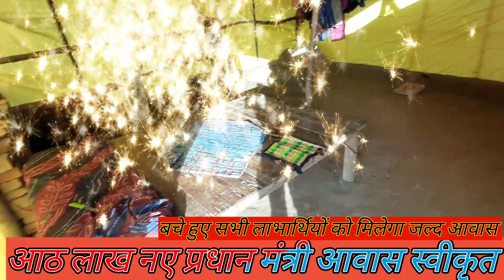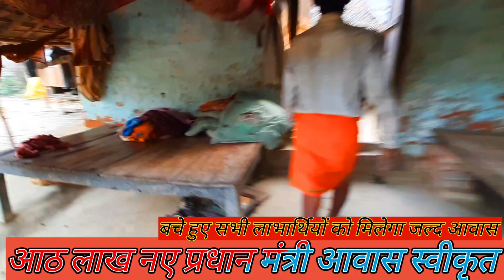8 लाख नए प्रधानमंत्री आवास स्वीकृत,जल्द आएगा पात्रों के खातों में पैसा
8 लाख नए प्रधानमंत्री आवास स्वीकृत,जल्द आएगा पात्रों के खातों में पैसाpradhan mantri awas yojana

narendra modi
Pmayg
Prdhan mantri awash yojna gramin 2023
pradhan mantri awas yojana 2022
Pmay awash
पीएम आवास योजना
प्रधान मंत्री आवास में कितना पैसा मिलेगा